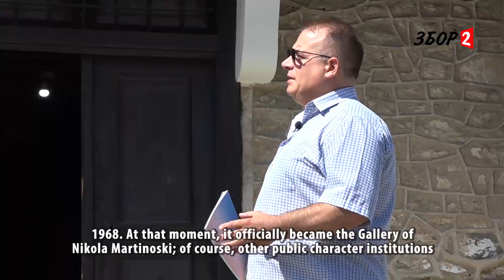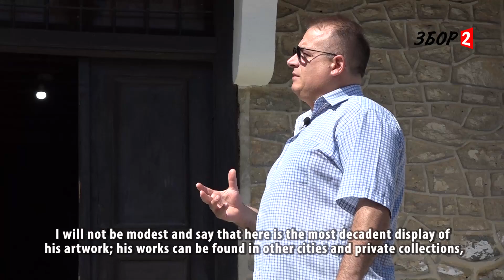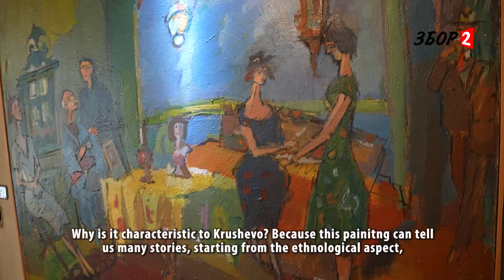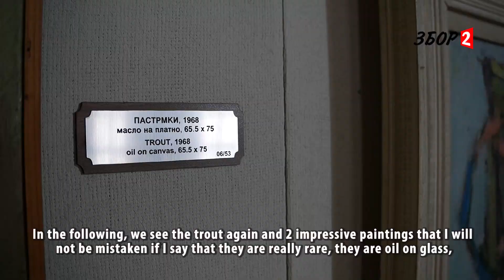Прошетка низ Галерија „Никола Мартиноски“ – автентичнa куќа стара над 200 години, со 62 врвни дела